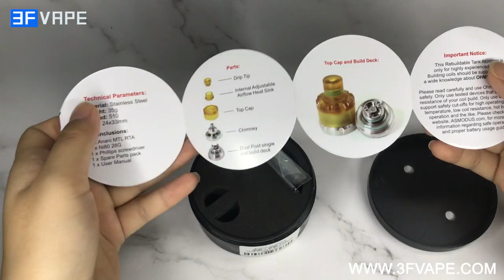asMODus ANANI MTL RTA